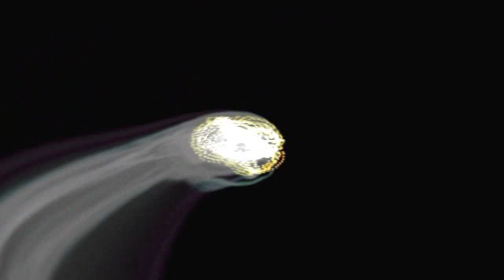0824Наг1ам ин ахбарагьу стр 215 03 11 2020 22 01 28 (на аварском)